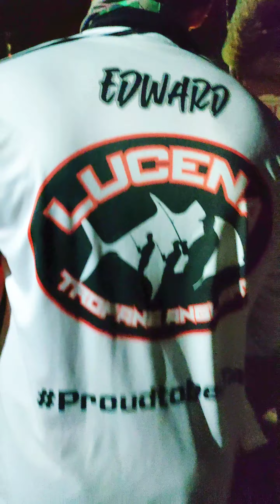2nd QAC FISHING TOURNAMENT, MAUBAN QUEZON.